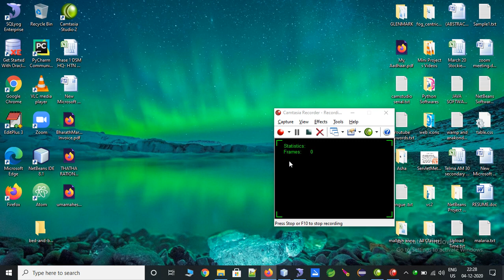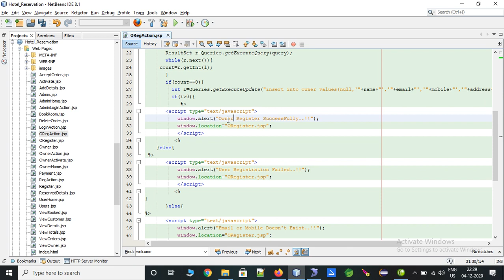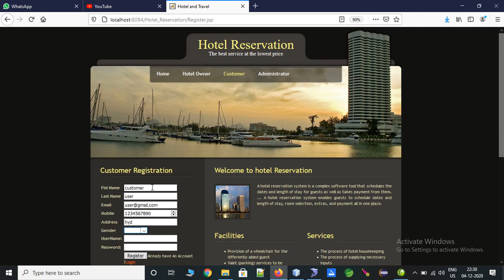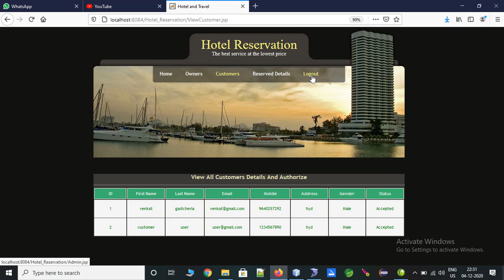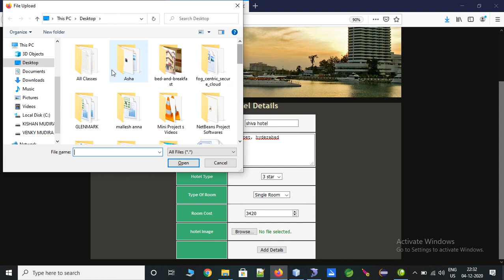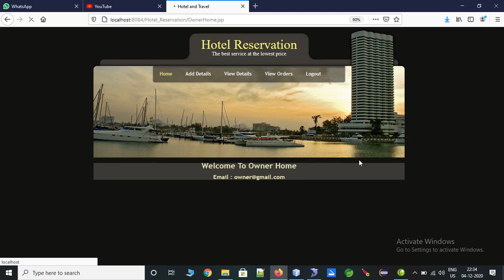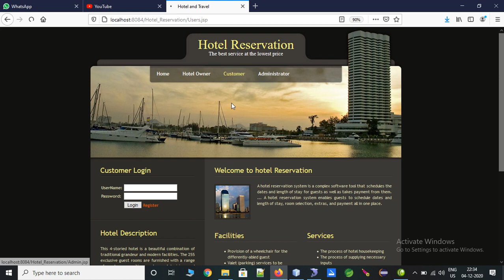HOTEL RESERVATION SYSTEM JAVA PROJECT